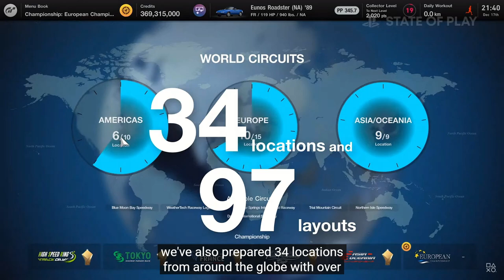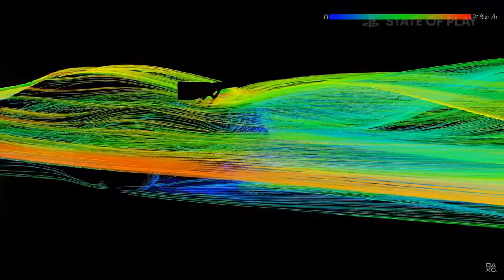GT 7 - 5 Things I'm Not Looking Forward To (probably)...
Following on from the five things I'm looking forward to in Gran Turismo 7, I flip things around and take a look at the five things I'm (probably) not looking forward to.

Content

00:00 Intro
00:51 AI
01:54 Limited Weather and Time of Day
04:46 Content - How much is new?
06:48 Physics & FFB
08:41 PS4 / PS4 Pro - How's it going to run?